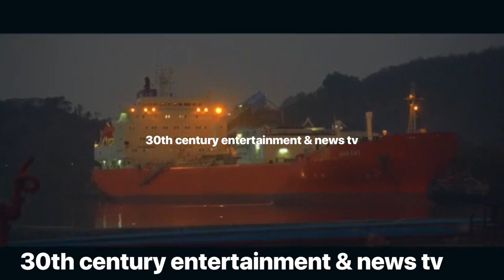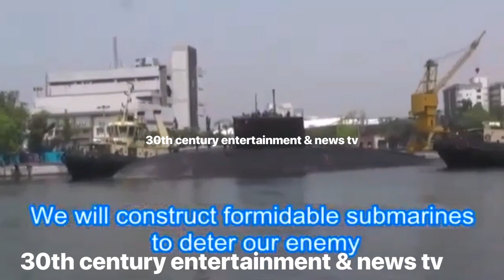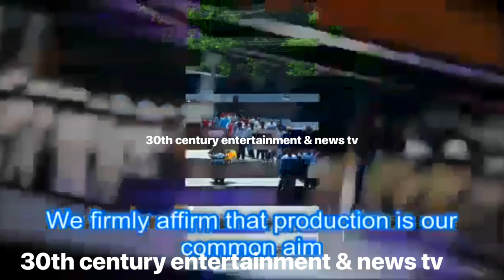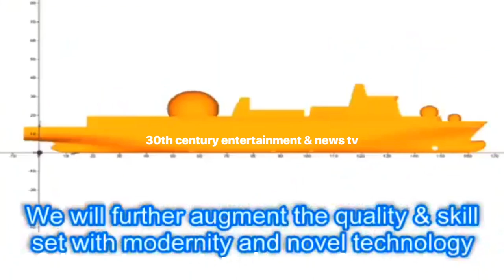Hindustan Shipyard 🛳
CMD / Chief Editor : Dedeepya Yadav
Chief executive officer : Prajwal Yadav
COO / Editor / voice over : venkat Yadav
Editing : Samson
DOP / Camera man : venkat Yadav
producer : Samson
Rights : 30th century entertainment & news tv